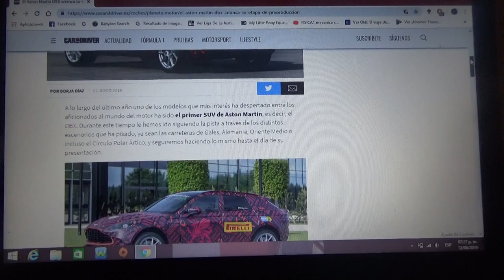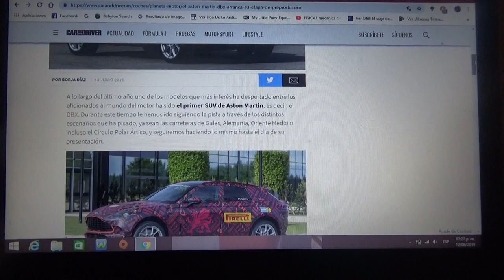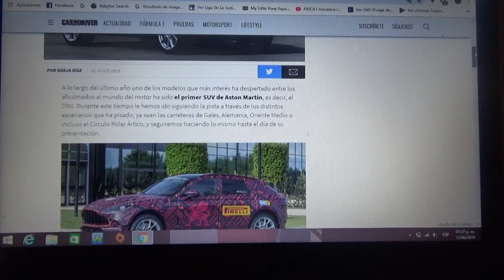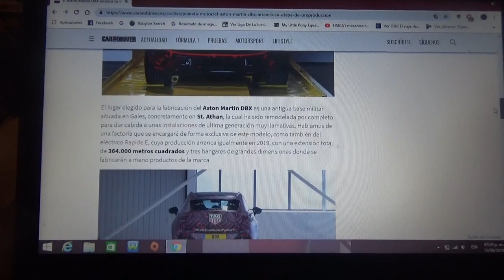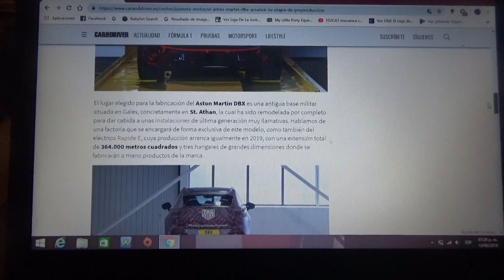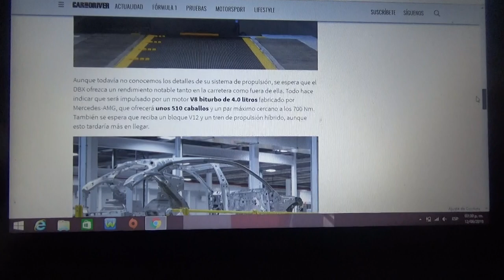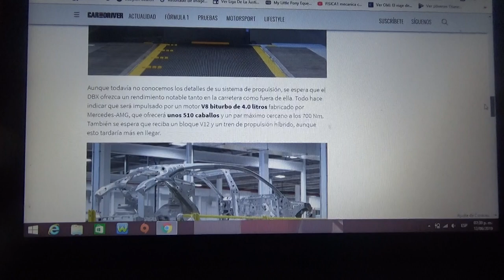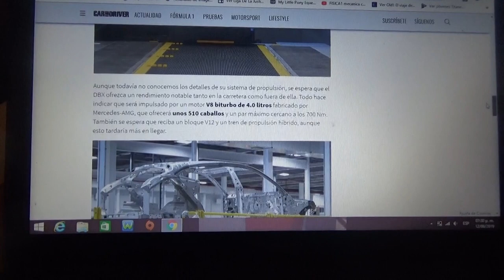El Aston Martin DBX entra en preproducción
El primer SUV de la automotriz británica de Gaydon se fabricará en la nueva fábrica de la marca en St. Athan Gales a fines de este 2019